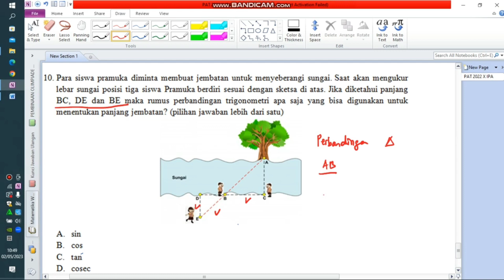Aplikasi Perbandingan Trigonometri ~ Latihan Soal No 10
contoh soal persiapan Kenaikan Kelas